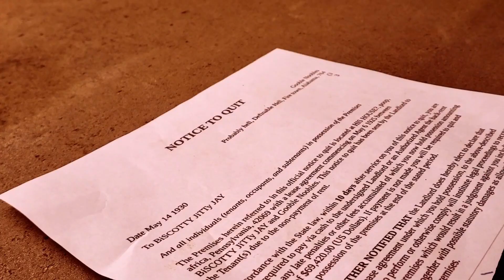BiSCOTTY JiTTY JAY- BROK. (Official Music Video)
But in all seriousness Im so fucking broke its not even funny